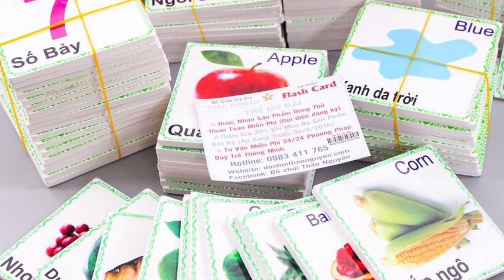[22 tháng] Cách làm Tăng Vốn Từ Vựng cho con | Bác sĩ Dương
Từ vựng phát triển của bé
Tháng 22
Đến 22 tháng, con bạn đã trở thành một người nhí nhảnh! Con đang học về một từ mới mỗi ngày. Con thậm chí có thể ghép hai từ lại với nhau, chẳng hạn như "Mẹ ơi, hãy đến", "Đi thôi" hoặc "Tất cả đã xong".
Con không ngừng mở rộng vốn từ vựng và cụm từ đang để cô tham gia vào các cuộc trò chuyện thực sự. Đôi khi có vẻ như con không bao giờ ngừng nói!
Mặc dù bạn có thể không hiểu tất cả những gì bé nói, hãy gật đầu và mỉm cười để khích lệ bé. Đưa ra những gợi ý hữu ích khi con vấp ngã hoặc gặp khó khăn trong việc tìm từ đúng. Bạn sẽ giúp kỹ năng ngôn ngữ của con phát triển hơn nữa.
Khi bạn làm các công việc hàng ngày, nói với con những gì sắp xảy ra. Con hiểu bạn hơn là những gì con có thể nói chuyện,
Những cách khác để cải thiện khả năng nói của con bạn:
Đọc cho con và khuyến khích con đọc thuộc dòng từ cuốn sách.
Sử dụng thẻ flash và trò chơi trí nhớ để củng cố các từ.
Xem ngôn ngữ của bạn. Bất kỳ từ xấu nào bạn nói đều có thể - và sẽ - cuối cùng thoát ra khỏi miệng con bạn . Và ai biết con sẽ nói với ai?
Hãy là một bình luận viên thể thao. Mô tả những gì em bé của bạn đang làm trong khi con làm điều đó để giúp cô ấy học từ.
Con bạn phát triển Tháng này
Màu sắc, chuyển động, khuôn mặt - khi bạn mới chập chững biết đi, có rất nhiều thứ để xem trên thế giới! Bây giờ tầm nhìn của con bạn đã trở nên sắc nét hơn rất nhiều, bé có thể nhận ra mọi chi tiết đẹp, tươi sáng.
Cung cấp cho trẻ mới biết đi của bạn quan sát nhiều để học tập. Hãy để con nhìn vào những cuốn sách tranh đầy màu sắc, tranh vẽ, hoa và khuôn mặt của mọi người. Hãy mô tả trong các cuộc trò chuyện của bạn với con của bạn. Nói về kích thước, hình dạng và màu sắc của các đối tượng.
Trong lúc này, hãy chú ý đến thị lực của trẻ . Gọi cho bác sĩ nếu bạn nhận thấy rằng con của bạn:
Không thể tập trung vào hoặc theo dõi một đối tượng
Không thể nhìn thấy người ở xa
Chà mắt rất nhiều
Mắt đỏ, khó chịu hoặc chảy nước mắt
Làm cho cử động mắt bất thường
Mẹo tháng 22
Đến 2 tuổi, con bạn nên biết ít nhất 50 từ và ít nhất một nửa trong số chúng nên dễ hiểu đối với người lạ. Nếu con gặp khó khăn trong việc hình thành từ ngữ, hãy gọi bác sĩ.
Để giúp con khỏe mạnh, hãy chắc chắn rằng con bạn rửa tay thường xuyên. Giúp cô ấy nhớ làm điều này sau khi con hắt hơi, chơi với động vật, hoặc, nếu con rửa hãy đi vào phòng tắm.
Đôi khi cha mẹ cần nghỉ ngơi, nhưng hãy chắc chắn rằng bạn chuẩn bị cho con. Tìm một người trông trẻ con thích người sẽ giữ con những thói quen hàng ngày bình thường của
Hand-me-down là tốt cho quần áo, nhưng với đồ chơi, mới hơn là tốt hơn. Đồ chơi cũ có thể không đáp ứng các tiêu chuẩn an toàn hiện tại và chúng có thể bị hỏng.
Bạn không bao giờ quá già để ngớ ngẩn. Làm xấu  khuôn mặt và tiếng ồn ào - con bạn sẽ thích nó!
Hãy đi bộ tự nhiên. Khám phá côn trùng, hoa và cây với con của bạn. Cả hai sẽ có được tập thể dục , không khí trong lành, và một cuộc phiêu lưu tuyệt vời.
Để giúp tránh cơn giận dữ , hãy cho con bạn một số lựa chọn. Chẳng hạn, hãy để cô ấy chọn những cuốn sách để đọc với bạn. Và cố gắng tuân thủ các thói quen thành lập của bạn.

🔲Twiter:
📨 Nhắn tin:
© Bản quyền thuộc về Bác sĩ Dương
© Copyright by Bác sĩ Dương ☞ Do not Reup